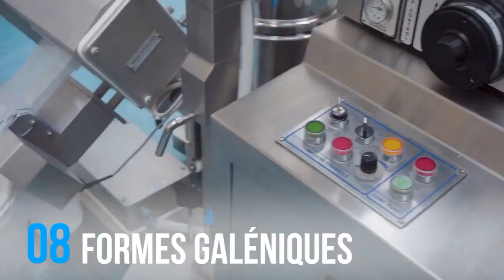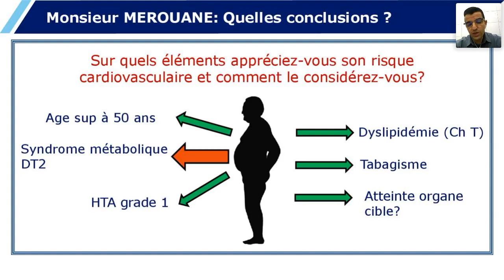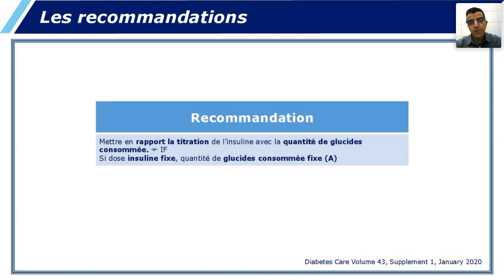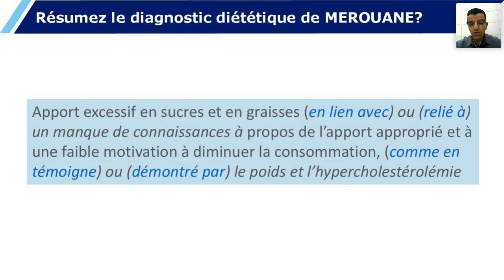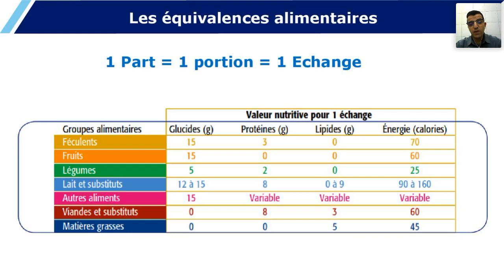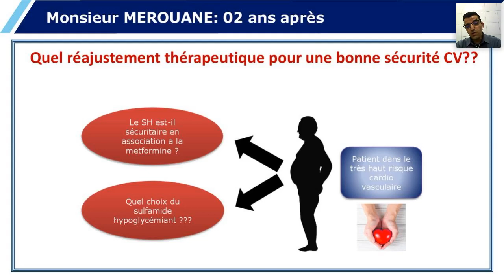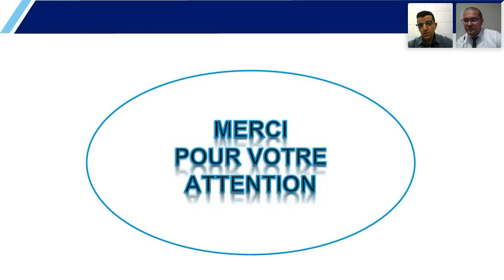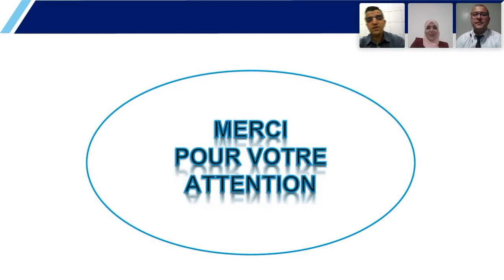Webinaire diabète animé par Dr Aouiche Samir le 12/04/2021